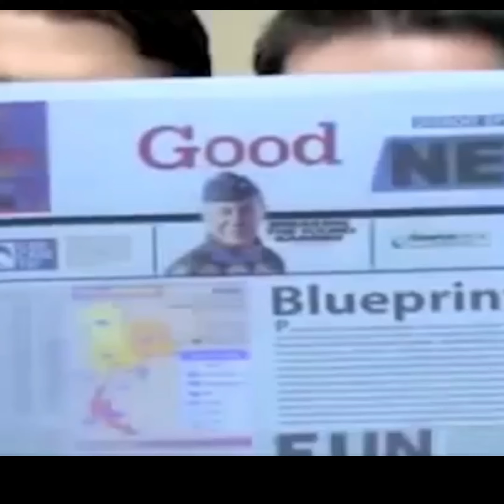Shot on iPhone meme